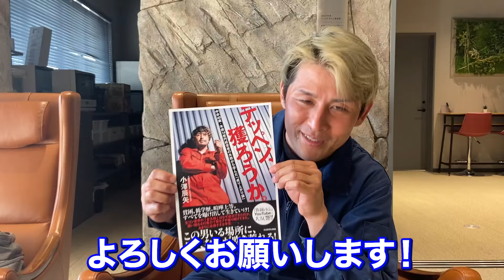小澤グループ事務所に寮部屋が増えました！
小澤グループ求人応募はこちら！！

■小澤辰矢、初の書籍【絶賛予約受付中！】
『テッペン、獲ろうか。 中卒40歳・14億円経営者の失敗から学んだ「成り上がり論」』（KADOKAWA）
✅1,700円＋税
✅Amazon・楽天ブックスなどで絶賛発売中！

小澤辰矢公式アカウントもできました！
ぜひお友だち追加をお願いします♪